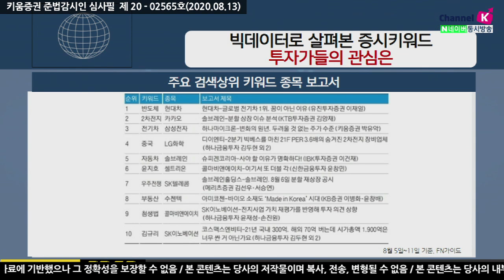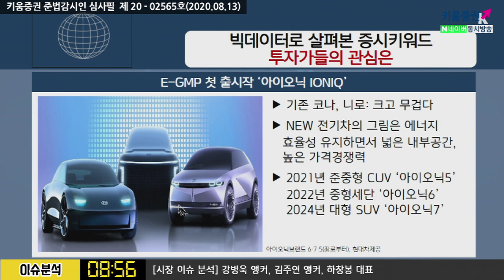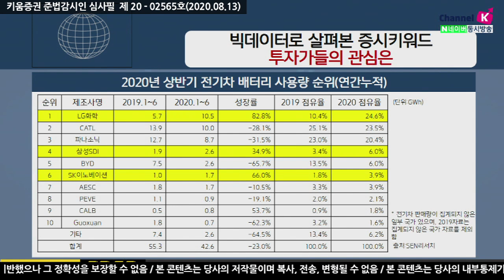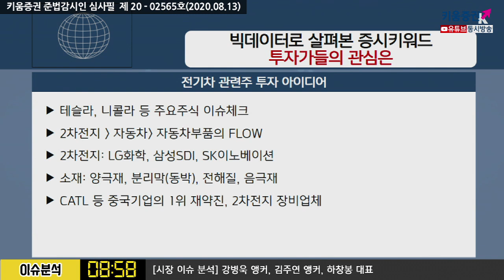빅데이터로 살펴본 증시키워드 투자자들의 관심은 (이슈분석.시장분석/20.08.14)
재테크시장 관심은 전기차, 2차전지
키워드 검색: 1위 반도체, 2위 2차전지, 3위 전기차
​종목 검색: 1위 현대차, 2위 삼성전자, 3위 LG화학
​현대차그룹 글로벌 전기차 시장점유율 7.4%(4위)

​​테슬라, 폭스바겐, 르노/닛산, 현대차
​2021년 현대차 전기차 전용 플랫폼 ‘e-GMP’

전기차 관련주 투자 아이디어
테슬라, 니콜라 등 주요주식 이슈체크
​2차전지, 자동차, 자동차부품의FLOW
​2차전지: LG화학, 삼성SDI, SK이노베이션

​소재: 양극재, 분리막(동박), 전해질, 음극재
​CATL 등 중국기업의 1위 재약진, 2차전지 장비업체​